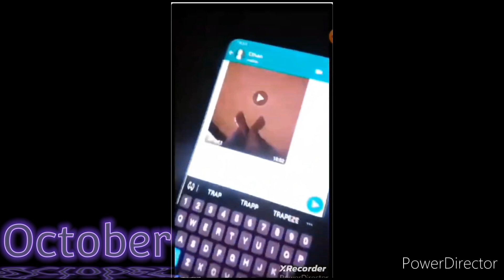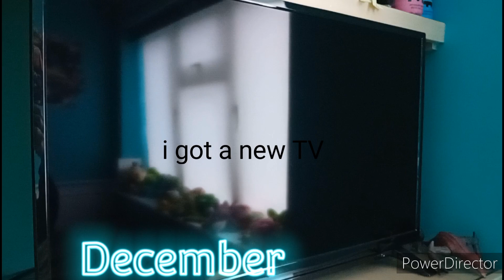My 2023 Rewind!!!🥳🥳🥳🐊🐊🐊🦖🦖🦖🐉🐉🐉🦎🦎🦎